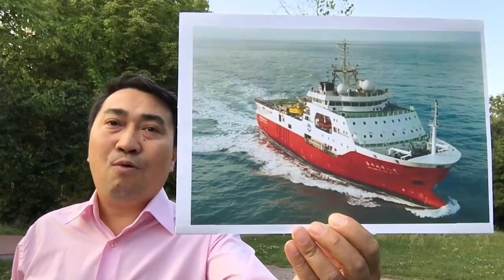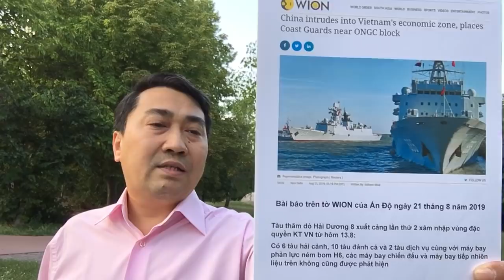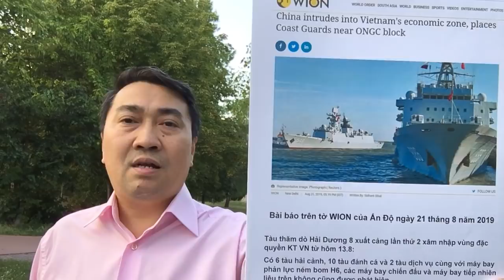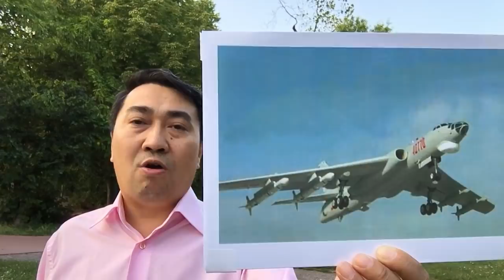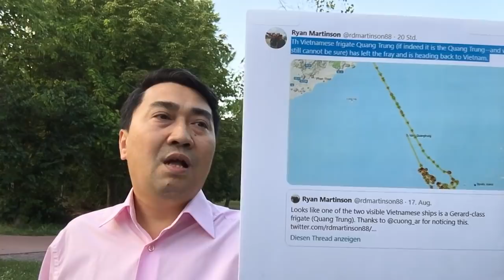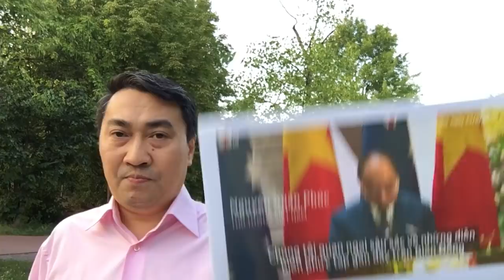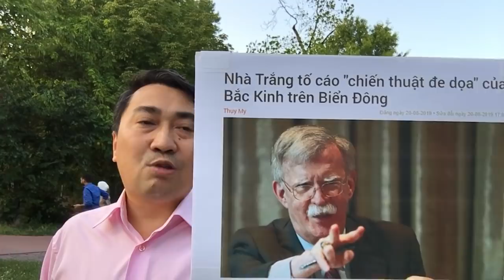Hải Dương 8 áp sát Phan Thiết – Hạm Quang Trung lui về Cam Ranh